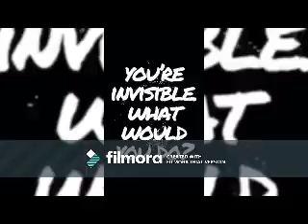Crowded Room (Zachary Dean Herron Video)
A video I made for Zachary Dean Herron using the song "Crowded Room" by Selena Gomez.